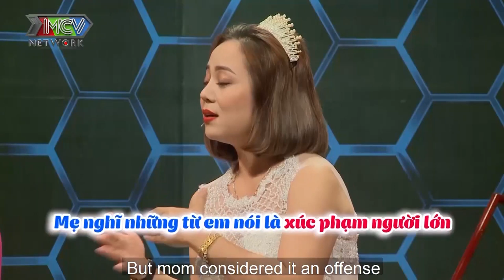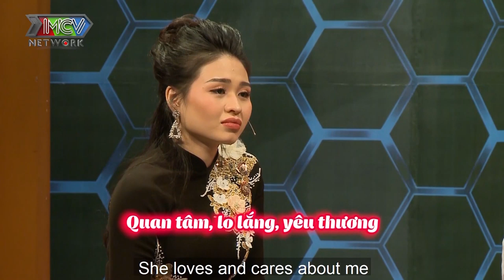NÀNG DÂU TUỔI DẦN bị mẹ chồng BÓC PHỐT HUNG DỮ không vừa ý là sẵn sàng DẰN MÂM XÁN CHÉN